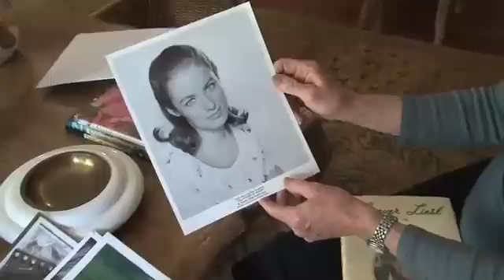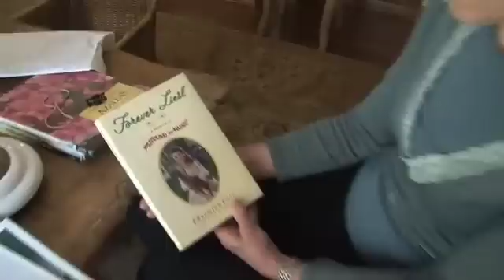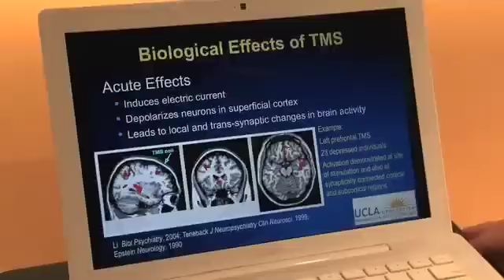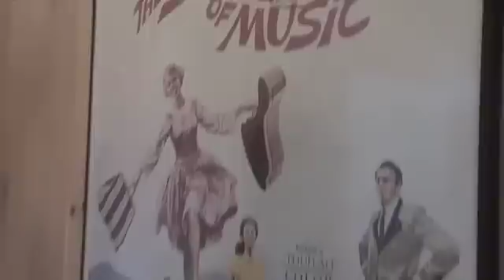Electromagnetic Therapy Offers Hope for Depression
Although several therapies exist for people with severe clinical depression, including medication, psychotherapy and electroconvulsive therapy, they don't all work for everyone.

For many patients with severe depression — characterized by an all-encompassing low mood and loss of interest or pleasure in normally enjoyable activities — who have tried without success to relieve their symptoms with at least one round of medication, there now is a therapy that stimulates the brain, but does so without general anesthesia or lingering aftereffects. Called transcranial magnetic stimulation (TMS), the procedure uses magnetic fields to change the activity in a specific area of the brain thought to influence mood and emotion to improve the symptoms of severe depression, explains Ian Cook, M.D., director of the UCLA Depression Research and Clinic Program.

The procedure is conducted in an office setting; a patient undergoing TMS sits in a chair resembling a recliner, while a large electromagnet is precisely positioned over his or her head to emit targeted electromagnetic pulses. While the patient's head is gently secured in place, he or she is fully awake during the 45-minute sessions and is able to read, converse, watch videos or listen to music. The therapy is conducted five days a week over four to six weeks.

"Some people like to take a nap. Others like to meditate. All they really experience is the sensation of a tapping on the scalp from the magnetic field, even though nothing is mechanically tapping there," Dr. Cook says.

Patients wishing to undergo TMS at UCLA are reviewed by a committee, which discusses each case to ensure that the patient is an appropriate candidate. Results from clinical trials have been promising, Dr. Cook points out. After six weeks, about 54 percent of patients reported improvement in their mood, and 33 percent were in remission from their depression.